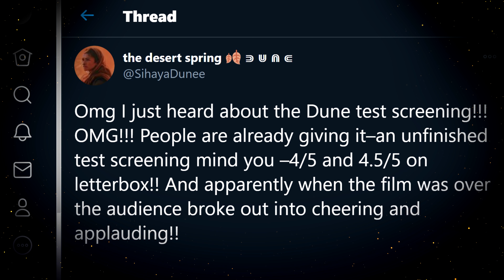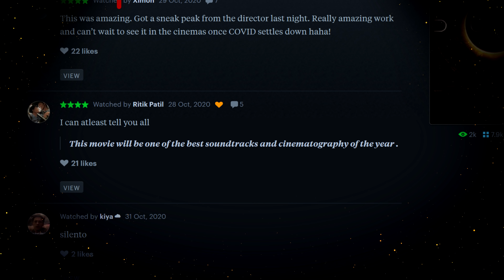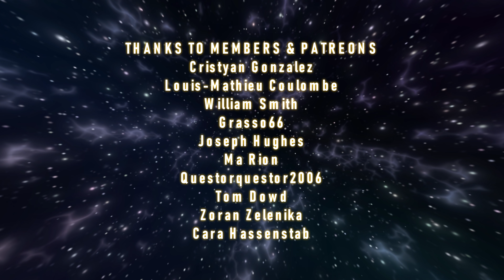DUNE Movie Test Screening Reactions & Reviews!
People have seen the DUNE film! A lucky number of people got to see a test screening for Denis Villeneuve's DUNE. Here are the reactions, reviews and inside info on what happened!

Featured Dune Art:
Dune Fremen by Maxim Schastny